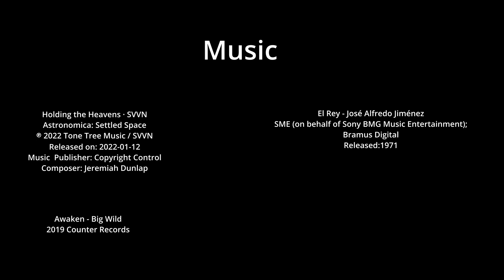Porã Eco Village | Chacahua, Oaxaca (a short documentary)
Located on the rugged beach of Chacahua, Oaxaca in Mexico, Porã is an eco village built by Maria Galvan and her two brothers, Alejandro and Pablo. Maria talks about how the project came to life as well as their plans and vision for the future - which might be right in line with the new world currently emerging.